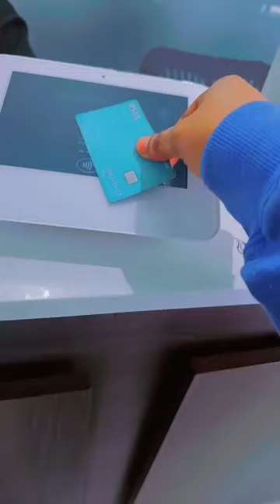Jenny Queen - Mini Vlog